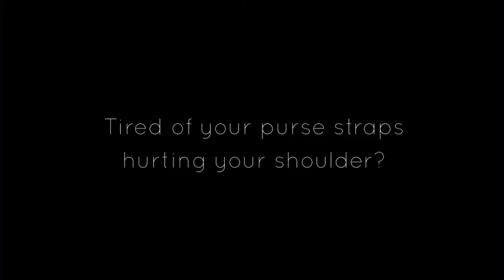Bag Bug Intro Video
Bag Bug®: The innovative luxury accessory that helps keep your purse on your shoulder, while adding comfort and accessory appeal.

Bag Bug. Wear it, love it, adore it.